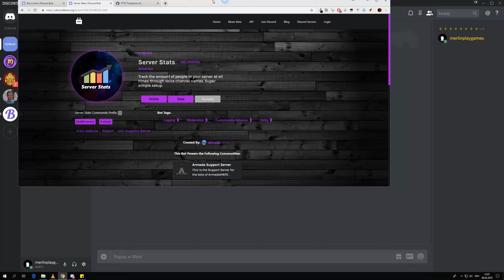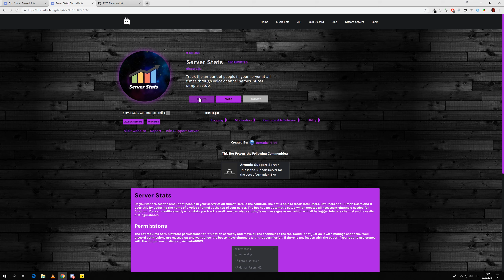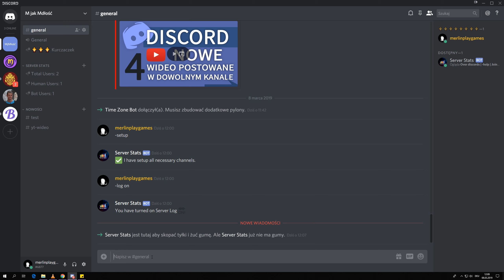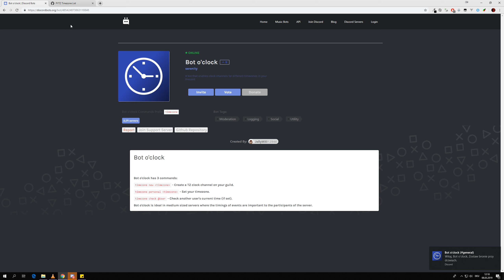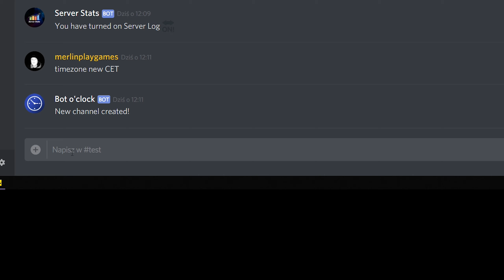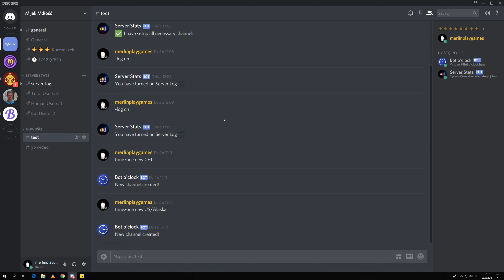DISCORD (#5) — PORADNIK — Zegar; Statystyki serwera jako kanały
Trzymaj ciastko 🍪.